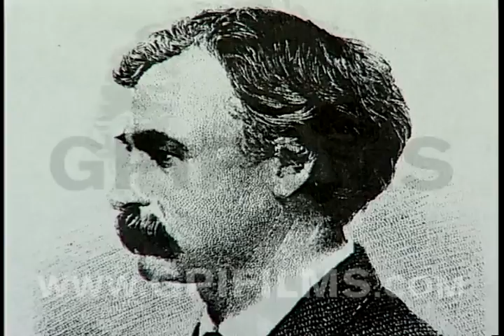The Shadow of Hate - Academy Award ® Nominee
Four-time Academy Award ® Winner Charles Guggenheim
THE SHADOW OF HATE
TRT 38 minutes      Color

The Shadow of Hate chronicles the haunting legacy of prejudice in America over the last 300 years, from the persecution of the Quakers in colonial New England to the ethnic tensions that divide our towns and cities today.  Historical photos, archival film footage, and the voices of eyewitnesses bring to life events such as the Wounded Knee Massacre, the lynching of Jewish businessman Leo Frank, and the internment of Japanese-Americans during World War II.  By telling the stories of those who have struggled against persecution, "The Shadow of Hate" illuminates the dark corners of American history.